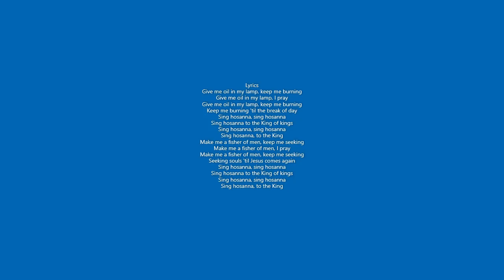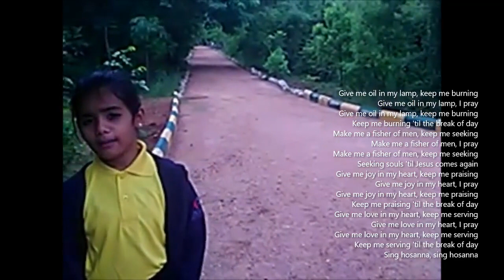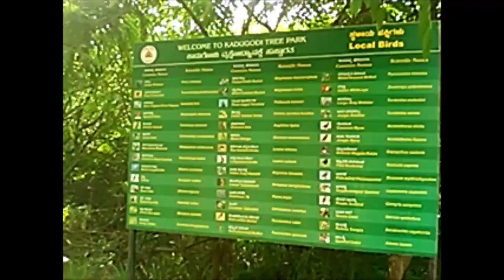Song : Give me oil in my lamp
Location : Kadugodi Tree Park, Bangalore

Lyrics :
Give me oil in my lamp, keep me burning
Give me oil in my lamp, I pray
Keep me burning 'til the break of day
Sing hosanna, to the King
Make me a fisher of men, keep me seeking
Make me a fisher of men, I pray
Seeking souls 'til Jesus comes again

Give me joy in my heart, keep me praising
Give me joy in my heart, I pray
Keep me praising 'til the break of day
Give me love in my heart, keep me serving
Give me love in my heart, I pray
Keep me serving 'til the break of day